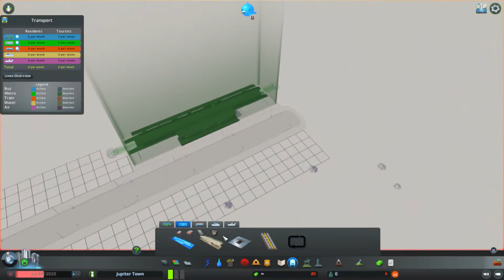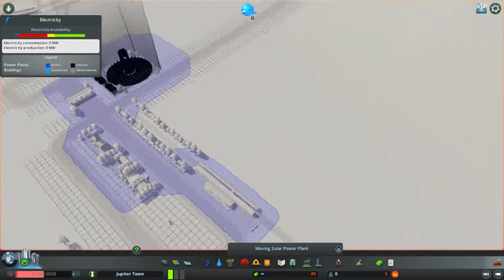Cities Skylines เมืองท่องเที่ยว #1 Jupiter Town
🙏🏻สวัสดีครับผม JUPITER.ชื่อเล่น หนาว หรือจะเรียก Viktor ก็ได้ครับ💙

💰ทรูมันนี่วอลเล็ต 💰

🎑ขอบคุณท่านผู้ชมทุกคนที่ติดตามรับชมนะครับ🎐